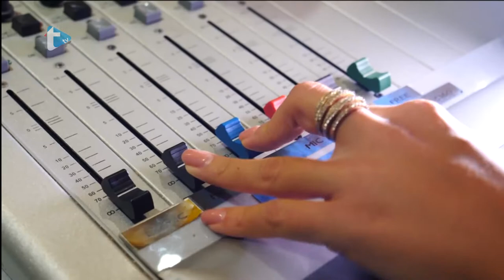Gost dana by Eva Zadro - Međunarodni dan svjesnosti o opasnostima od mina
Međunarodni dan svjesnosti o opasnostima od mina
Trend radio